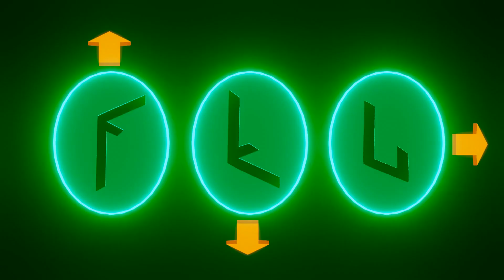♻ ☀ ✔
motion graphics sound design reel